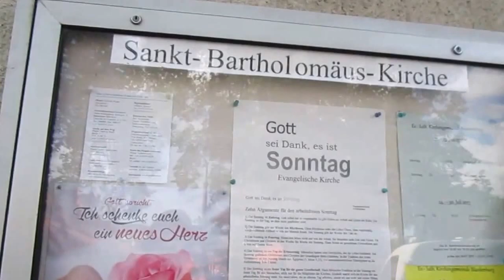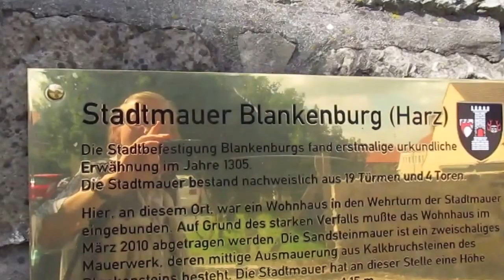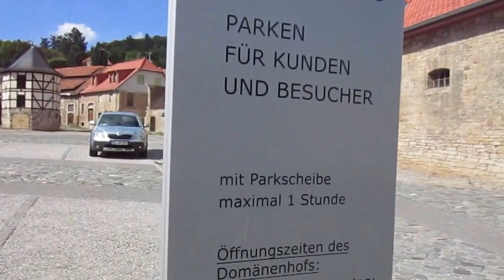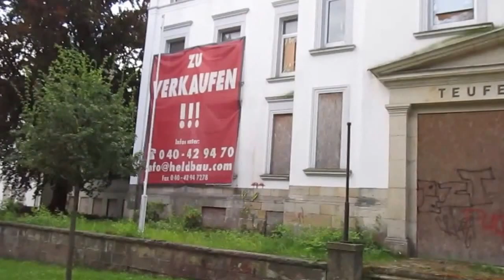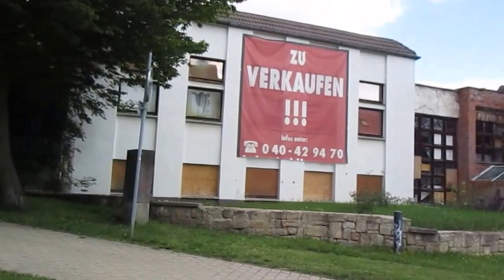Spaziergang in Blankenburg Harz die City durch die Stadt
Blankenburg sind viele schöne alte Häuser zusehen wenn man  durch die Straßen